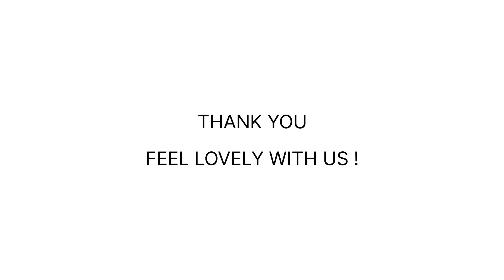PODA / Mini Concert Tour Hermann Delago & Retta Sitorus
Mini Concert Tour Hermann Delago & Retta Sitorus diharapkan dapat meingkatkan kemajuan Kepariwisataan pada daerah tersebut. Termasuk Kabupaten Toba salah satunya.

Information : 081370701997